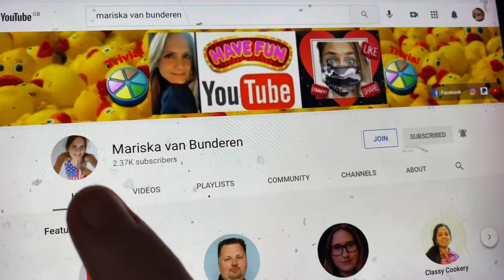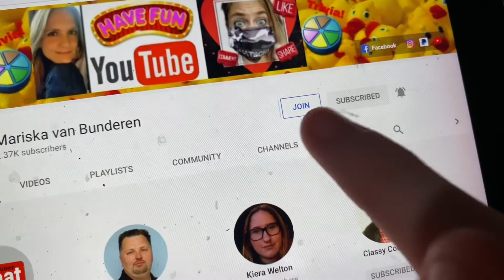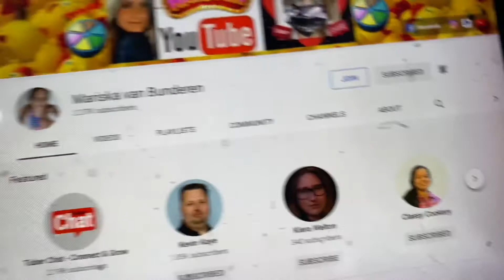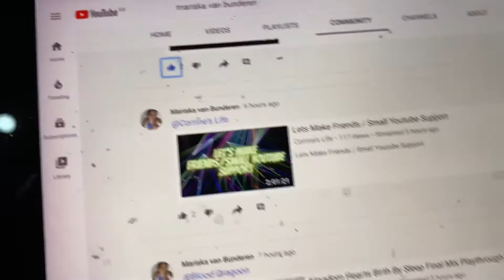Creators Shoutout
Here’s another creators shoutout and for the 2nd time it’s Mariska who won my Quiz about Sam feel free to check out her channel for if you wish too: